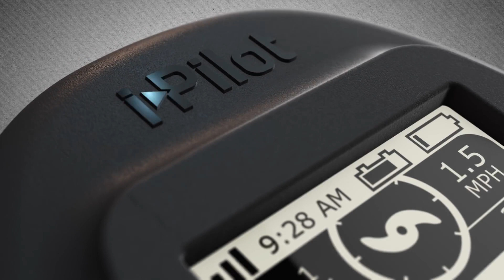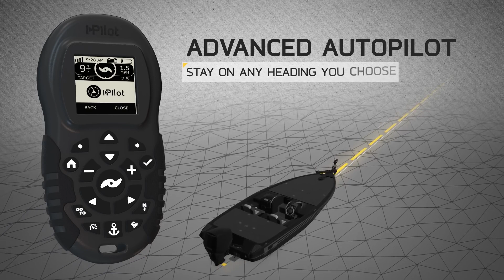Minn Kota i Pilot